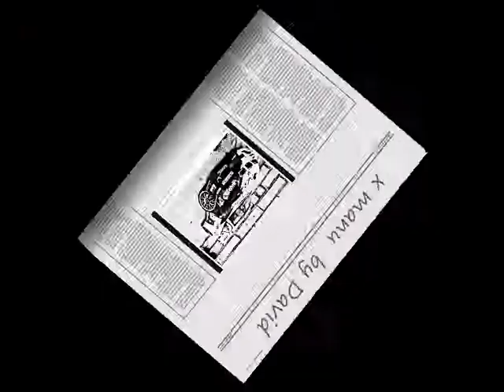barca radiocomandata balenoptera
raga e troppo divertente!!! e un vero spasso, fa divertire troppo con la sua velocità e le sua performance!